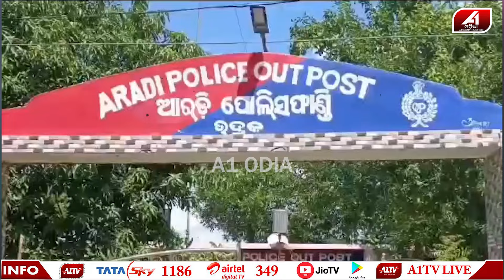ମୋ ପୁଅର କିଛି ଦୋଷ ନାହିଁ ସେ ଝିଅ ତାକୁ ହଇରାଣ କରୁଥିଲା l BANGLORE CASE l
🔆MORE UDATE🔆